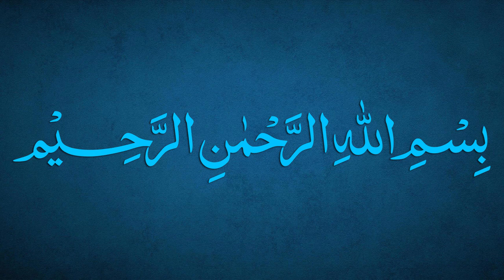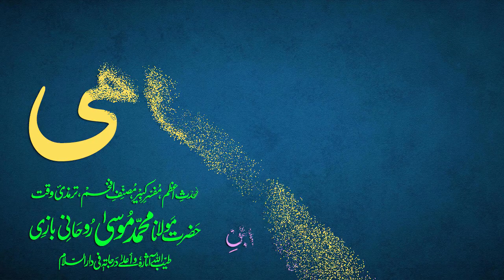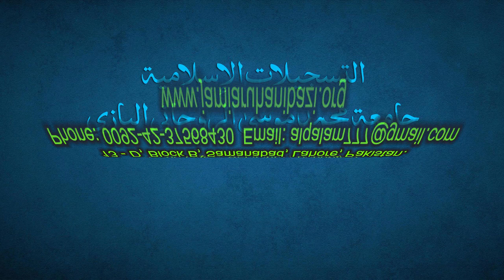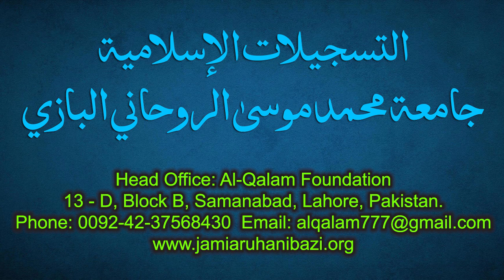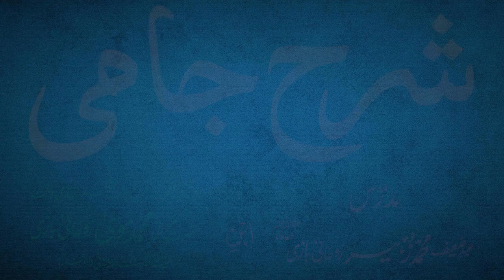Sharh-e-Jami Dars 87 - page 62 | Maulana Muhammad Zuhair Ruhani Bazi | 24/10/2021 | شرح جامی